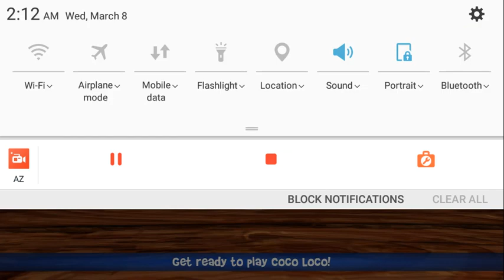FIRST STREET BEACH BUGGY THE RACER CALIFORNIA BEACH NEW VIDEO GAME ANDROID #2023 #gamerworld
LINKS..

Drive into an action-packed, surprise-filled world of off-road kart racing mayhem. Race against a field of rival drivers, each with unique personalities and special abilities. Build a collection of crazy powerups, like Dodgeball Frenzy, Fireball, and Oil Slick. Unlock and upgrade a variety of cars, from dune buggies to monster trucks. Test your skills in 6 different game modes on 15 imaginative 3D race tracks, against a pack of tropical-loving rivals with a serious case of road rage!

This is the official sequel Beach Buggy Blitz, the free driving game with over 30 Million players worldwide. Fast, furious, fun and FREE, Beach Buggy Racing is a kart-racing island adventure for all ages.

SMASHY ROAD ARENA..

AIRPORT CONTROL..

REDLINES RUSH..